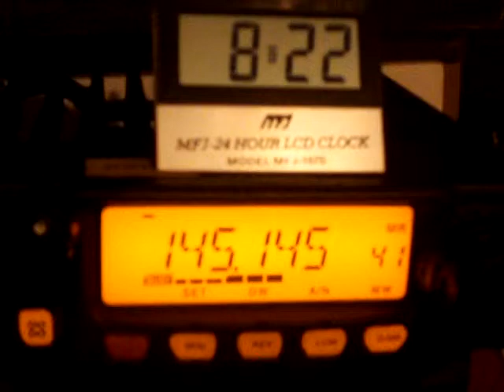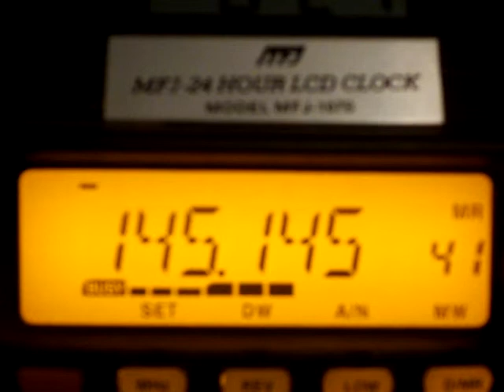145.145 QSO @ 0822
145.145 QSO @ 0822 on my Yaesu FT-2800M